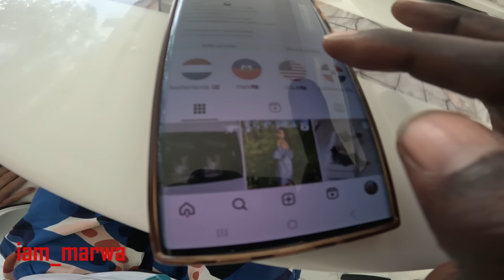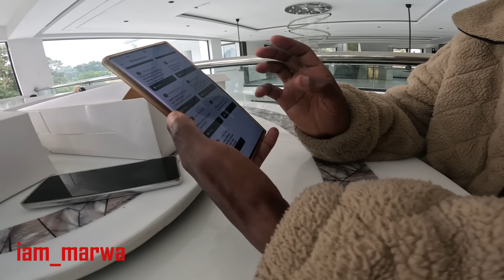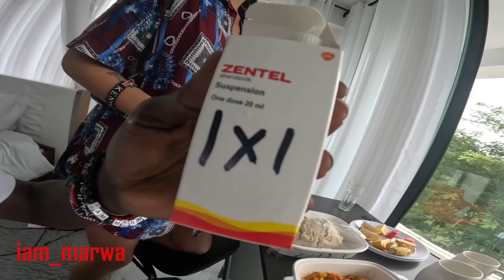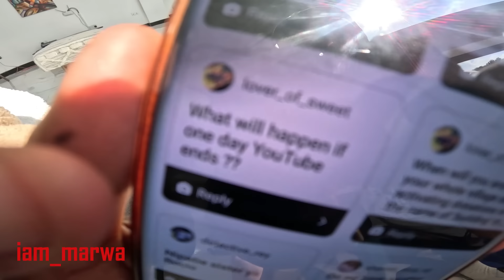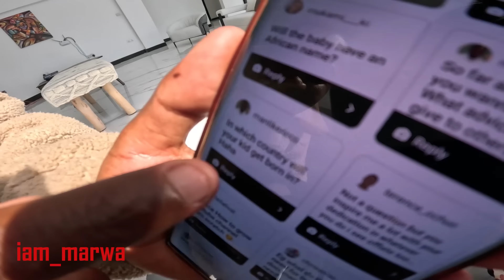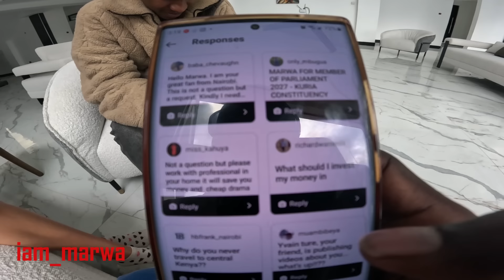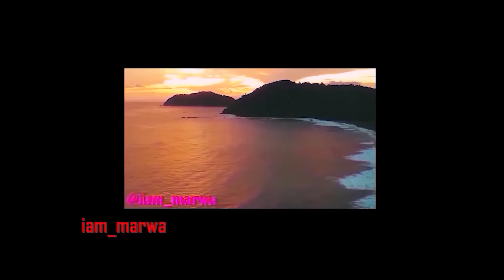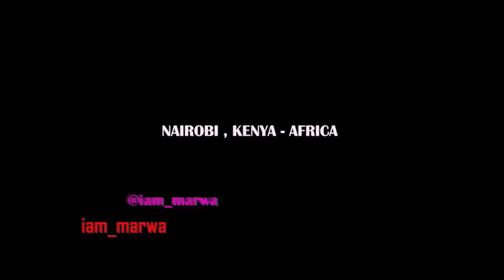Honest Q&A !!!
1.0) Buy My Sunglasses here ;

1.1 ) Buy My shirts ;

1. DJI MAVIC PRO DRONE ;
2. Canon 70D ;
3. Canon Lens ;
5.SamSung Note 9;
6. SONY FDR X3000 ;
7. OSMO POCKET ;
8. Sumsang phone ;

Espanol aqui